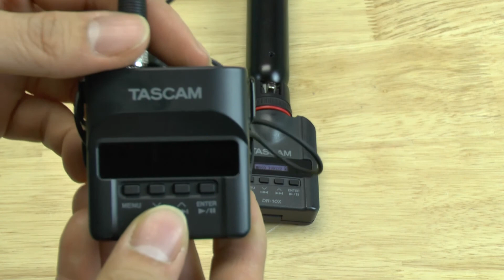Tascam DR-10L and DR-10X - Portable Audio Field Recorder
Here is a quick review of two portable tascam recorders that I used at CES 2018.